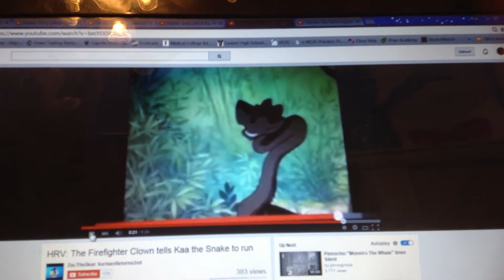Atomic Betty yells at kaa & Jack Frost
2nd kaa & 1st Jack Frost